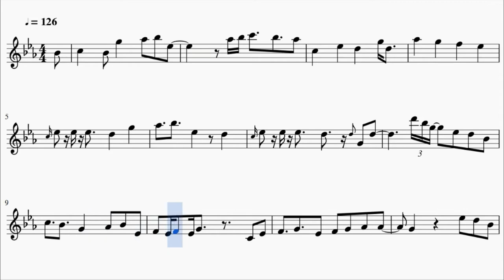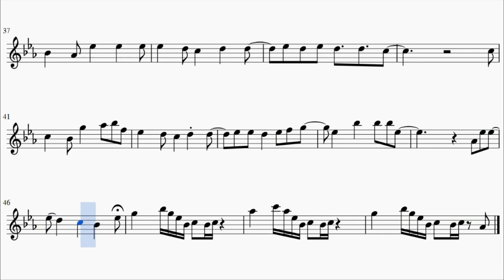Mysterious Messenger - Mystic Messenger (Bass Clarinet)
This is the opening song of Mystic Messenger for Bass Clarinet.

The song was composed Double TO.